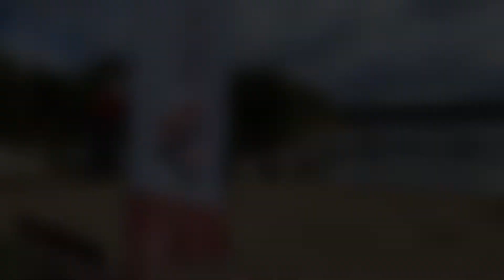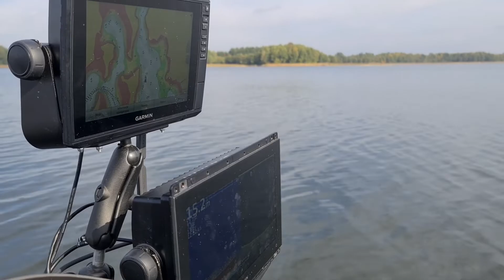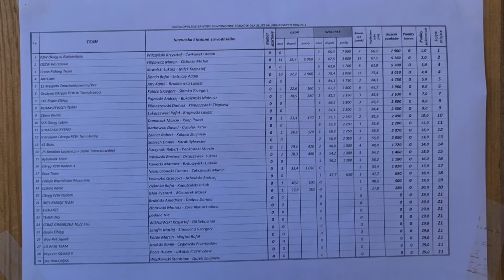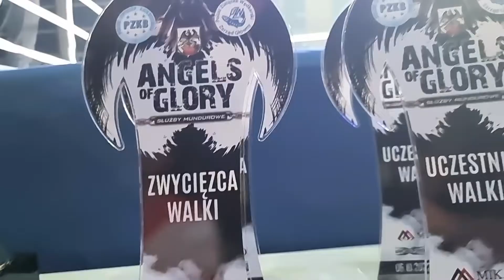Ogólnopolskie Zawody Spinningowe Teamów Służb Mundurowych - Orzysz 2022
Mistrzostwa Polski Służb Mundurowych w Orzyszu, gdzie Mikado było głównym sponsorem, na długo zostaną w naszej pamięci. Nie tylko z powodu doskonałej atmosfery i sportowej rywalizacji. Całość zwieńczyła gala sportów walki, na której odbyła się również dekoracja zwycięzców zawodów wędkarskich.
Dziękujemy za świetną imprezę!